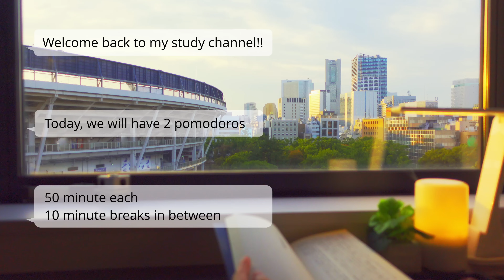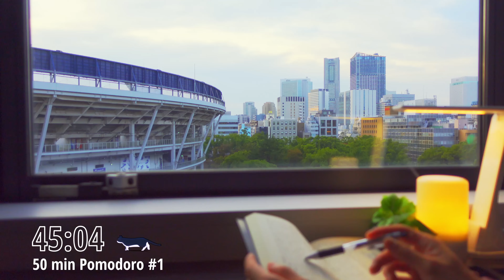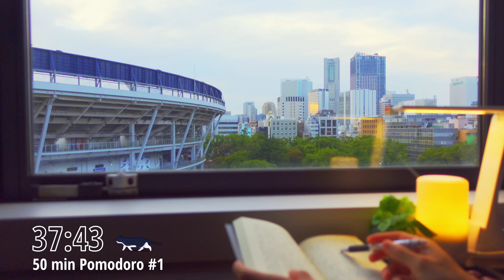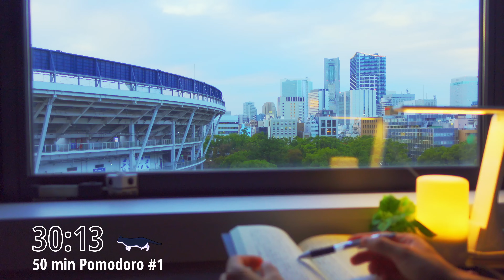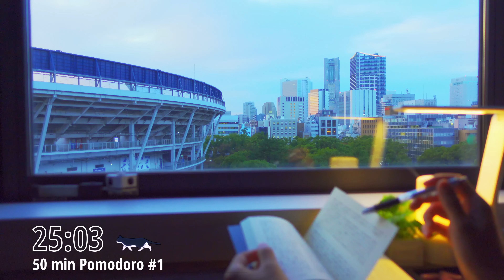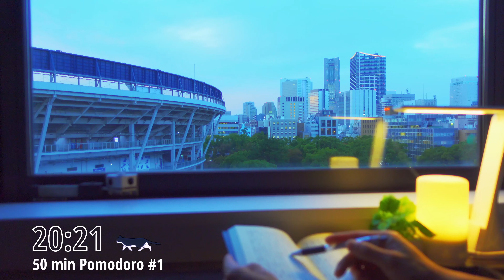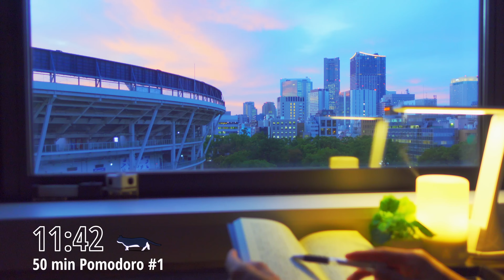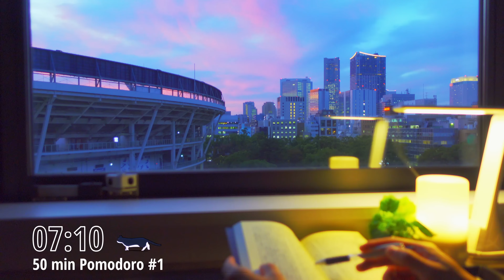2-hour STUDY WITH ME🐈📚 / pomodoro (50/10) / 🎹Calm Piano♪ / evening / Focus music / study music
What I read today

Hope this study video helps you to study📚
This content would get you motivated more for studying and you would avoid using SNS📱 while studying.
I would be happy♬

The pomodoro technique is a time management method.
The concept is simple.
Decide of the task that needs to be done.
We break down our work into intervals, called pomodoros. (50 minutes in this time)
Then we work on our task.
Have a break after each pomodoros (10 minutes in this time)

My profile:
Japanese employee
Why I post these videos:
1. I love reading and studying something📚
2. I love Japanese scenery 🏔
3. I love connecting with foreign peopple👫
So, I would like to share my experience with people live all over the world through these study videos🎥

Items🖋
aroma diffuser (different type)
relaxing aroma for this diffuser
Japanese pen🖋
favorite store (muji)
favorite store(NITORI)

00:00:00 intro
00:01:22 pomodoro#1
00:51:25 Break#1
01:01:27 Pomodoro#2
01:51:30 Break#2